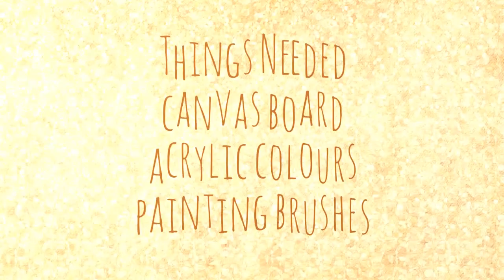First time try on INDIAN PHAD PAINTING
Hi friends I selected some Indian traditional painting and tried myself for very first time...And displayed the way how I painted step by step. this is my first video.

Comment me for more such videos and suggestions..